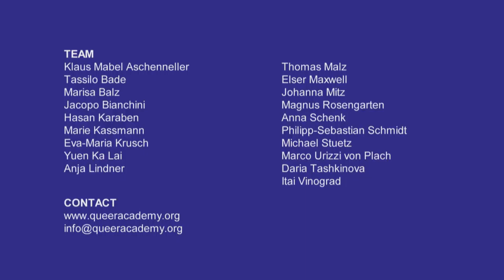QA Interview with Bob Hawk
In this interview, Film and Festival Advisor Bob Hawk talks about his work in the field of queer films, queer cinema and queer film festivals. Hawk has been a part of the independent film scene for over 30 years, and has had his own consultation business, filmHAWK, for more than 20 years. Starting with his involvement in documentary as a researcher/archivist on Rob Epstein's Oscar-winning “The Times of Harvey Milk”, he has been credited with discovering and/or nurturing the talents of such filmmakers as Epstein, and Barbara Hammer. Hawk served on the Advisory Selection Committee of the Sundance Film Festival for its entire existence (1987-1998). Also, he has also served on many festival juries – including the Berlinale’s TEDDY AWARD.

Queer Academy
The Queer Academy is an annual convention of international filmmakers and festival organizers in the gay-lesbian-transgender context (2015 figures: 180 persons/institutions) at the Berlinale. The Queer Academy aims to establish itself as an institute of queer cultural memory. The Academy will become an archive of queer culture and history that binds together queer cultural productions and cooperates with other organizations. Since memories are essential for the identity construction, the Queer Academy will offer an opportunity for queer people to form and find their identity in queer memory.